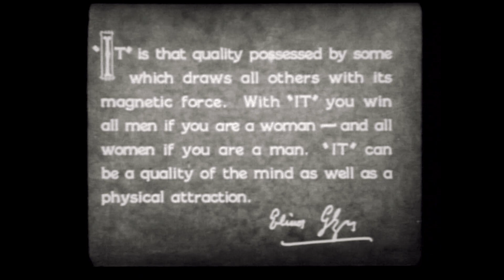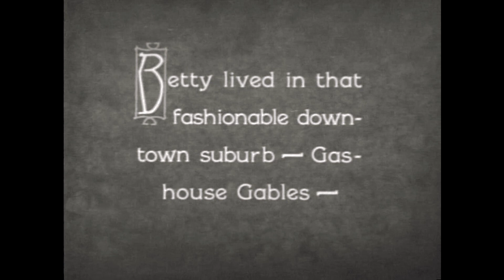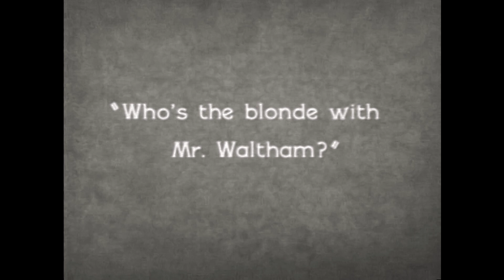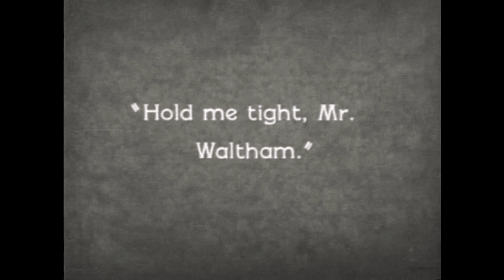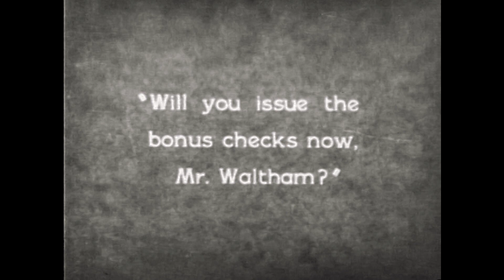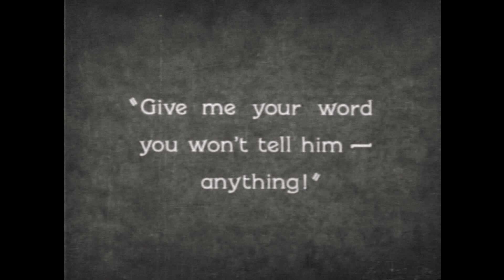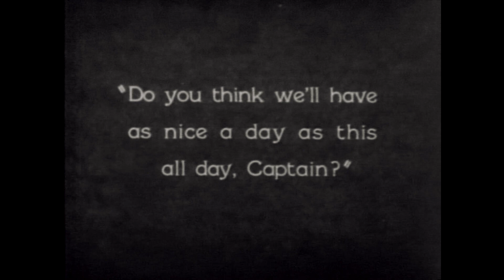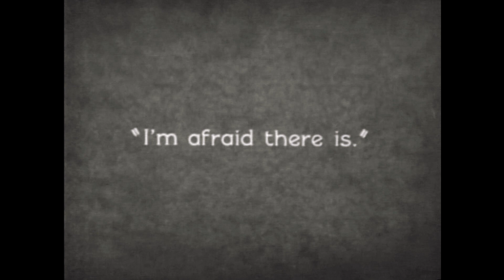IT - Clara Bow (1927) - Piano Score by William Perry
Directors: Clarence G. Badger, Josef von Sternberg (uncredited)